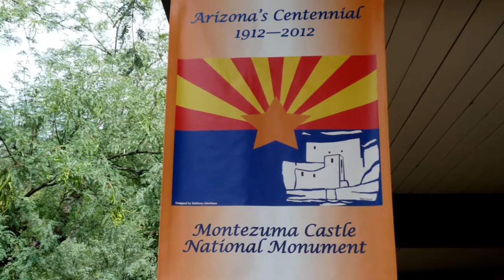Phoenix ( Fénix ) y Sedona ( Arizona ). Evergreen. Barbra Streisand.